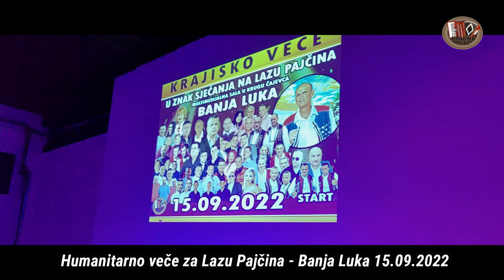Braća Prošić - Vratio se na Baniju ćaća, Kad ostarim (Uživo 2022)